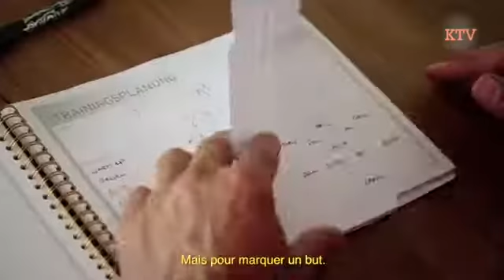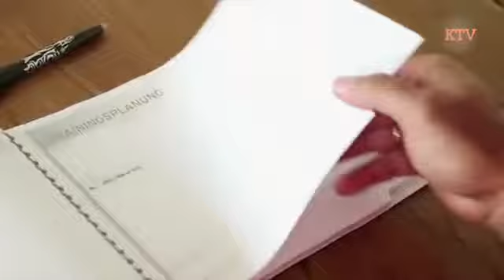kansas augen im saucisse ep4 (die letzen épisode déja)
c'est la fin de notre merveilleux feuilleton. Maintenant il ne reste plus qu'a regarder les feux de l'amour, ça au moins ça ne finit jamais haha !

allez kiss et  n'oubliez chamais vive LMAA mais surtout vite kansas !